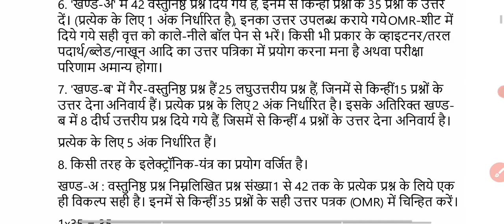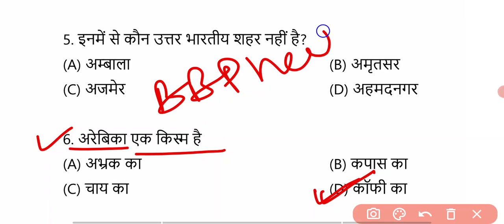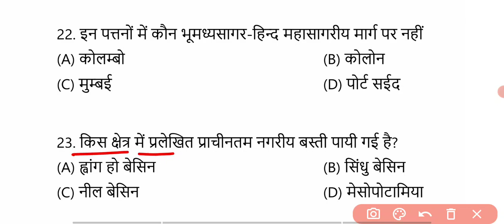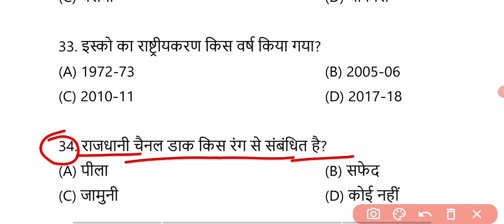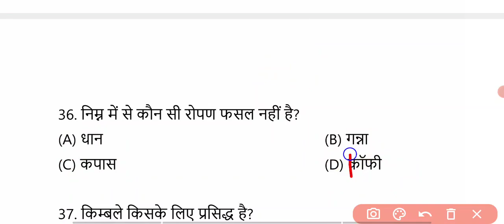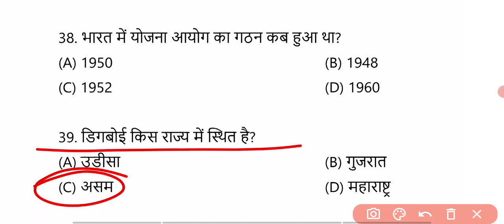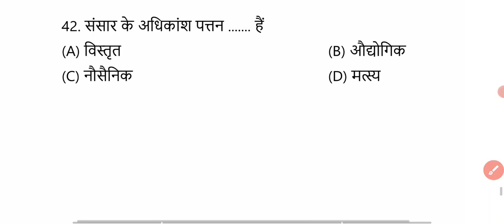Class 12 Geography Official Model Paper 2022|12वीं भूगोल महत्तपूर्ण मॉडल पेपर |Bihar Board pariksha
pdf लिंक क्लिक करें

CLASS 12 GEOGRAPHY OFFICIAL MODEL PAPER 2021|12वीं भूगोल महत्तपूर्ण मॉडल पेपर 2021|Bihar Board Patna#biharboardpatna​clasd12​geography​modelpaper202112th​ Geography-भूगोल Important Questions 2021||बिहार बोर्ड 12वीं भूगोल महत्वपूर्ण प्रश्न 2021#biharboardpatna​geography​class1212th​ Class Geography Model Paper 2021||Bihar Board Class 12 Geography Objective Model Paper 2021#biharboardpatna​class12​bsebpatna12th​ Class Geography-भूगोल Important Questions 2021|Bseb Class 12 Geography Top 500 Vvi Question 2021#biharboardpatna​class12​bsebpatna​geography2021​#
solution
Objective full solution Math
Geography paper full Solution
Bihar Bord Exam 2021
Bihar bord Geography Model set Solution,inter 12th
Geography and Geography paper Solution, 50marks
hindi full Solution, Inter Bord Exam damper paper
Solution,Geography model set full Solution 2021,2021
Chemistry Model set 2021,Geography model set
full Solution,1 2th Exam Pariksha 2021 model paper
solution,How to downloade Geography Model
paper,Geography model paper full Solution,
Geography Model paper Solution in hindi
Geography Model paper Solution in english,
Geography Objective solution 2021,
Objective Model paper Solution 2021,
Inter new model paper full Solution,
Geography model paper solution 2021, Bihar board
Geography model paper full solution Matric inter model
paper 2021, Bihar board official Geography model paper
solution Geography full solution 2021, chemistry official
answer key History Bihar board answer key 50 marks
English answer key 50 marks Hindi answer key 50 marks
Hindi English model paper solution Geography and
Geography model paper solution how to download model
paper 2021, Bihar board Chemistry Physics model paper
full solution answer key Bihar board exam 2021, Bihar
board latest news Bihar board taaja Khabar latest news
chemistry answer key 2021, physics Math biology History
model set answer key model paper solution ful History
model paper solution class 12th History official model
Shooter solution new pattern History solution 2021, Bihar,

model solution in Hindi Geography model solution in
Hindi Geography model set solution in English biology
model set solution Bihar board 2021, model set Bihar
12th Geography Model paper Solution
Inter new parttern model set full Solutio,

bihar board
2021 exam date 12th, bihar board 2021 exam date news,
2021 me bihar board exam date, 2021 ka bihar board
exam kab hoga, bihar board 2021 ka exam hoga, 2021
bihar board exam kab hoga, 2021 mein bihar board exam
kab hoga, 2021 me bihar board exam hoga, bihar board
exam 2021 ka, bihar board exam 2021 ka kab hoga, bihar
board exam 2021 ka question, bihar board 12th ka exam
2021, bihar board exam 2021 me hoga, bihar

bihar board 10th registration form,
bihar school examination board,
patna form pdf,
bihar board 10th registration form 2020
download,
bihar board 10th registration form 2021, bihar board
online form 2020,
bihar board online.bihar.gov.in 2020
bihar board pariksha 2021
bseb board exam 2021
bseb board exam 2021 news
fAFR a utT 2021 ha BT
bihar board pariksha 2021 inter
matric exam 2021 date
inter ka exam 2021 me kab hoga
inter ka exam 2021 me hoga ya nahi